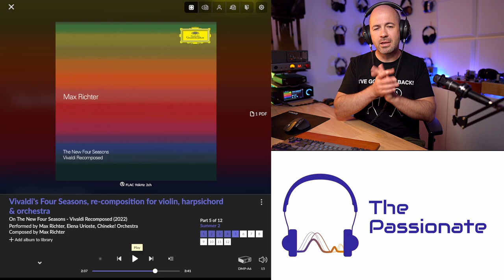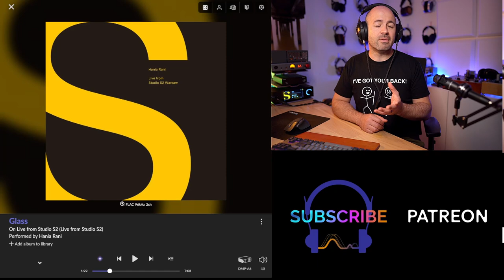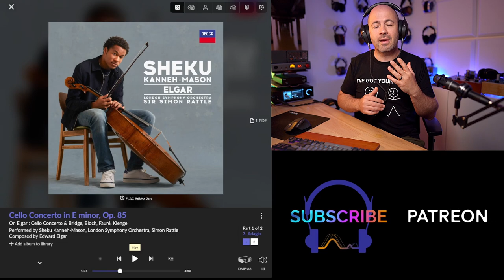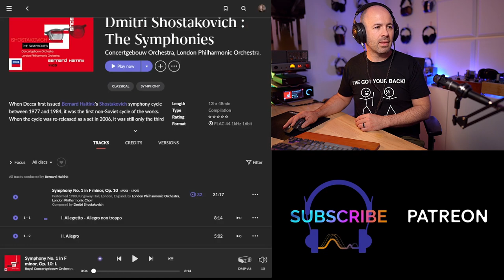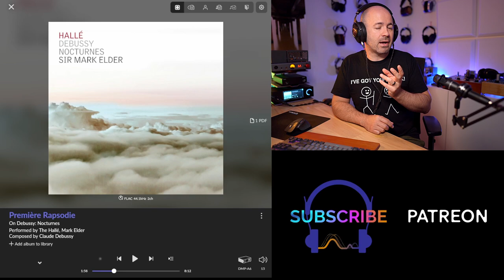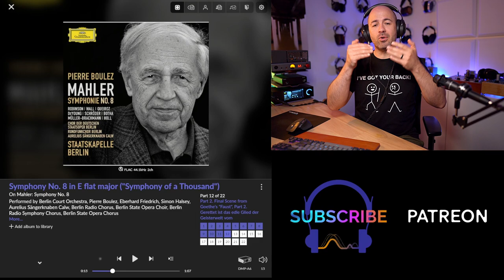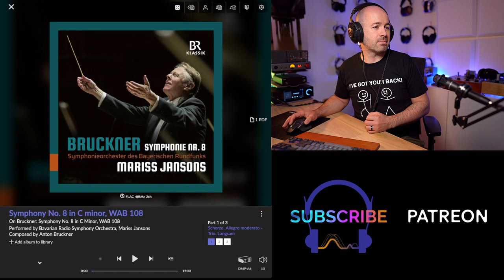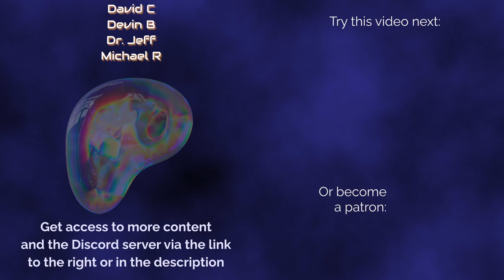I REACT to your Classical Music Recommendations!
You sent me your favourite classical test albums. I created a playlist of all the ones I could find on Qobuz and share my thoughts on their use for testing audio equipment.

My top recommended HEADPHONES (prices in USD)
Moondrop Para - $299
Sivga SV023 - $449
Meze 109 Pro - $799
Focal Utopia (2022) - $4,999

My top recommended IEMS (prices in USD)
KZ ESX - $30
Tangzu FUDU - $89
Simgot EM6L - $129
Thieaudio Elixir - $209
7Hz Timeless - $220
Sennheiser IE900 - $849
Westone Mach 70 - $1,400

My top recommended TRANSPORTS (prices in USD)
WiiM Pro - $168
SMSL PL200 CD - $669
Eversolo DMP-A6 (Master Edition) - $1,299
Eversolo DMP-A8 - $1,980

My top recommended DACS (prices in USD)
Topping E30 II - $149
Topping E50 - $199
SMSL DO200 Mk2 - $469
Topping D70 Pro OCTO - $599

xDuoo MT-604 - $169
xDuoo TA-26S - $319
SMSL H400 - $510
Aune S17 Pro - $699

My top recommended DONGLE DACS (prices in USD)
Moondrop Dawn Pro - $50
Simgot DEW4X - $80
Questyle M15i - $349

My top recommended WIRELESS 'PHONES (prices in USD)
Soundpeats Air3 Deluxe - $40
Soundpeats Air4 Pro - $79
Edifier Neobuds Pro 2 - $130
Sennheiser Momentum 4 - $379.95
HiFiMan Svanar Wireless - $499

Or put one of these links in your bookmarks for all of your future purchases of ANYTHING:

00:00 Introduction
02:03 Test setup
04:11 Also Sprach Zarathustra
06:08 Der Freischütz
10:01 The New Four Seasons - Vivaldi Recomposed
13:45 LYS
15:11 Live from Studio S2
17:54 Elgar: Cello Concerto & Bridge, Bloch, Fauré, Klengel
19:55 Rachmaninov Symphony No. 3
21:39 Baroque by Nicola Benedetti
23:46 Shostakovich Symphony No. 13
26:39 Debussy: Nocturnes
27:22 Chopin: Ballades; Barcarolle; Fantaisie
29:02 Mahler: Symphony No. 8
31:53 Mussorgsky: Pictures at an Exhibition
34:39 James Levine Conducts Brahms
35:53 Inner Symphonies
36:43 Bruckner: Symphony No. 8 in C Minor
38:09 Rachmaninoff: Piano Concerto No. 2 in C Minor